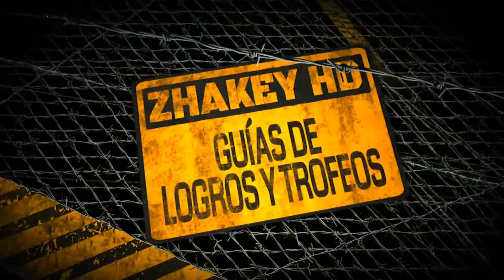Metro 2033 Redux - Logro / Trofeo A ras de tierra (Hedge-hopper)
Más información sobre la guía abriendo la descripción.

Logro / Trofeo - A ras de tierra (Hedge-hopper).

MÁS METRO 2033 REDUX.

A ras de tierra
En el nivel FRENTE has matado a todos los enemigos del Ejército Rojo y a los soldados fascistas.

PlayStation - Zhakey
Xbox - Zhakey
Nintendo - Zhakey
Steam - Zhakey
Origin - Zhakey

Título: Metro Redux
Desarrollador: futurlab
Plataforma: PlayStation 4
Guía también validad para Xbox One y PC.

Zhakey - Guías de Logros y Trofeos cuenta con un canal secundario que lleva el nombre de Zhakey Games, en el cual interacturamos más con otros amigos del canal con juegos online, gameplays, retos, sorteos, easter eggs, glitches y muchas cosas más, recuerda pasarte por Zhakey Games para que podamos jugar juntos.